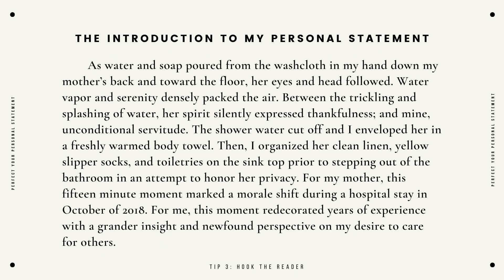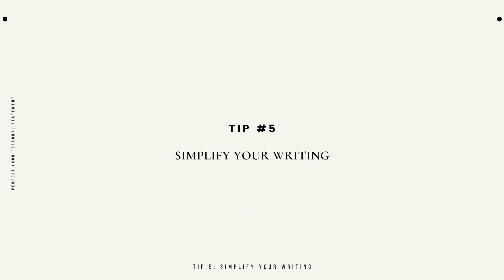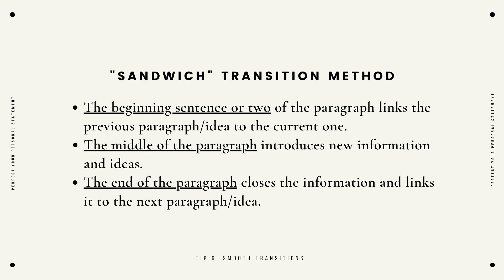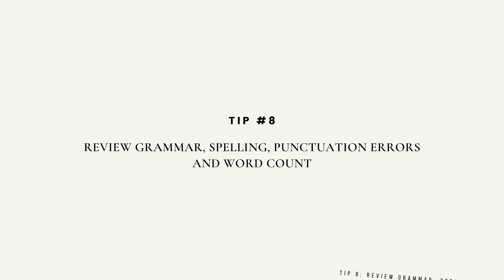PERFECT YOUR PERSONAL STATEMENT // Eight Tips to Strengthen Your Medical School Personal Statement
Pre-med students are pretty fearless! 😎 But, two things can shake us up... the MCAT and the PERSONAL STATEMENT! 😳

In this video, I share eight tips you can use to improve the quality of your medical school personal statement. I, also share the beginning of my actual personal statement to provide you guys with a look at how I used the tips to craft my personal statement!

So, get comfy... grab your notebook and press play to learn how you can craft a bomb personal statement that will WOW any medical school admissions committee.

Video Timestamps //
0:30 - Purpose of the Personal Statement
1:30 - Tip #1 Get Inspired
3:29 - About My Personal Statement, My Inspiration
4:19 - Tip #2 Begin Drafting
5:19 - Tip #3 Hook The Reader
5:56 - Strategy to Write an Interesting Hook
6:20 - Read My Personal Statement Intro and Hook
7:39 - Tip #4 Stay Focused
8:24 - Tip #5 Simplify Your Writing
8:46 - Tip #6 Smooth Transitions
9:47 - Sandwich Strategy to Create Transitions
9:36 - Transition Into Your Conclusion
9:58 - Tip #7 Get Other Opinions
10:50 - Tip #8 Review for Grammar, Spelling, Punctuation Errors and Word Count

MORE ABOUT ME // I'm from Newport News, Virginia, USA. In 2015, little old me journeyed from my hometown to Washington, D.C. to study Biology at Howard University. In 2019, I graduated from Howard University with a B.S. in Biology. After graduation, I completed my application to medical school and chose to teach science to middle school students. Months later, I committed to my dream medical school. My ultimate goal is to become a physician who uses her passion for education and advocacy to affect positive change in the lives of others!

HASHTAGS //